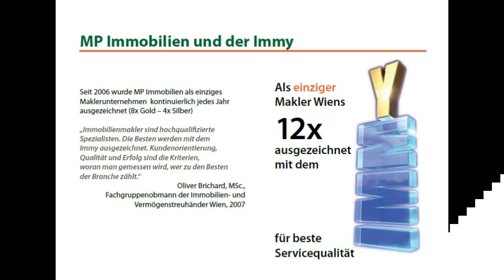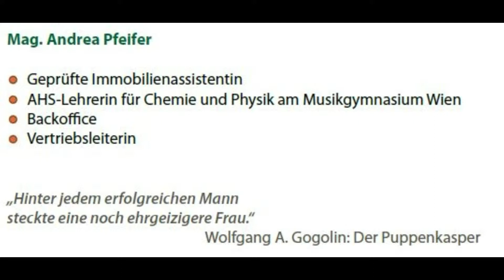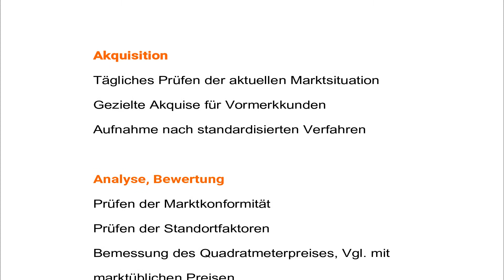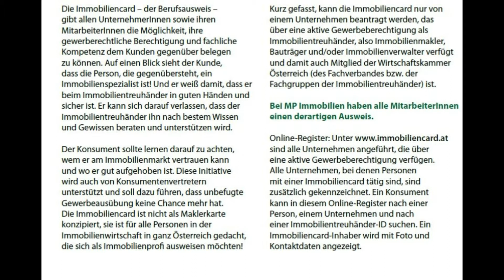Über die Firma MP Immobilien